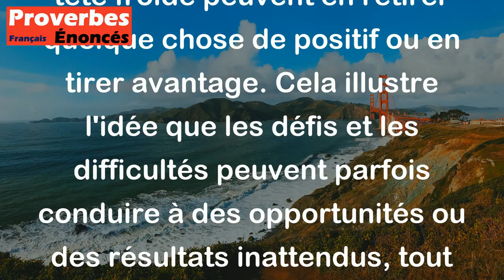Proverbe Danois - Plus la mer est agitée, plus elle donne d'écume.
Ce proverbe danois signifie que dans les moments difficiles ou agités, les personnes qui sont capables de rester calmes et de garder la tête froide peuvent en retirer quelque chose de positif ou en tirer avantage. Cela illustre l'idée que les défis et les difficultés peuvent parfois conduire à des opportunités ou des résultats inattendus, tout comme les vagues agitées de la mer peuvent créer de l'écume.